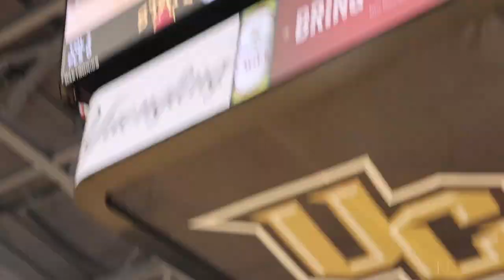UCF Basketball: First NCAA Tournament Team (1993-94) honored 🏀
UCF's first NCAA Tournament team - the 1993-94 squad coached by Kirk Speraw - was honored during the home game vs. Iowa State.

In Speraw's first season at UCF, the Knights (21-9) won the TAAC Championship to earn the league's automatic bid to the Big Dance, facing off as a No. 16 seed against No. 1 Purdue and Glenn "Big Dog" Robinson, losing 98-67.